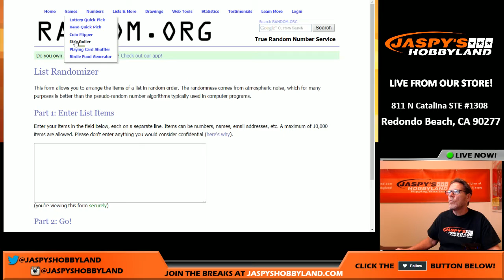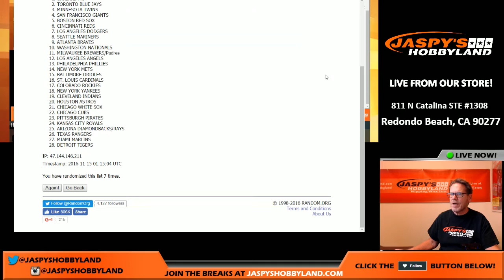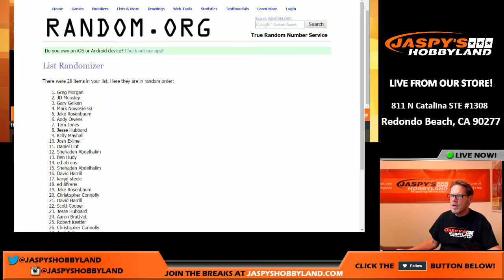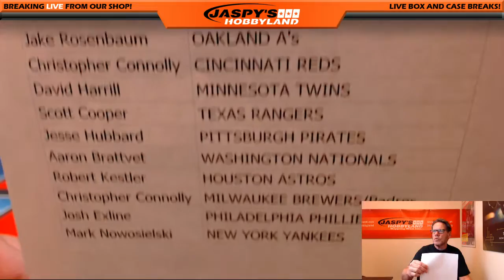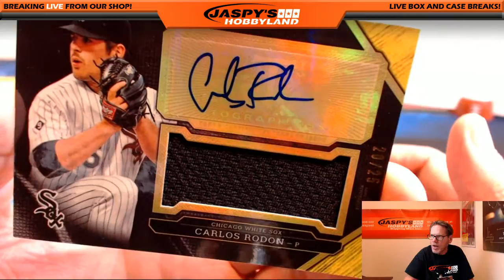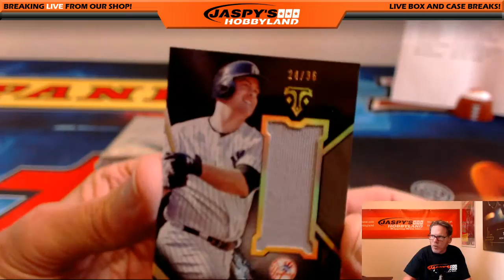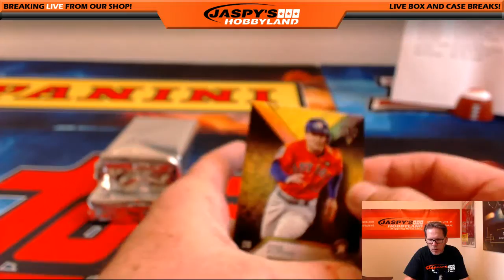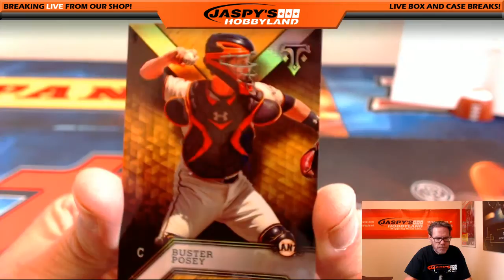11/14/16 2016 Topps Triple Threads Baseball Random Teams #27